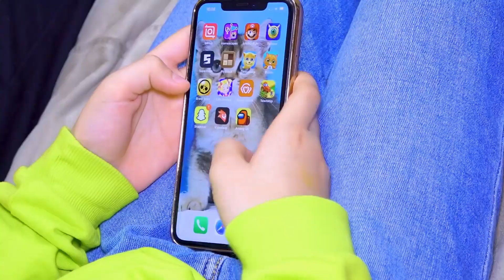दोस्तो टूट मेरी माँ के iPhone 12 Pro। शरारत विफल रही। Fast Sergey Hindi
मेरे दोस्तों ने मेरी माँ के नए iPhone 12 के साथ खेलने का फैसला किया। मेरे दोस्त ने गलती की और गलती से उसका नया फोन तोड़ दिया। माँ चौंक जाएगी!